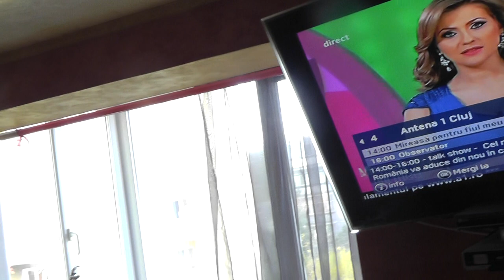OCONASA CURATENIE GENERALA (SARBATORILE PASCALE) 🎁🥰